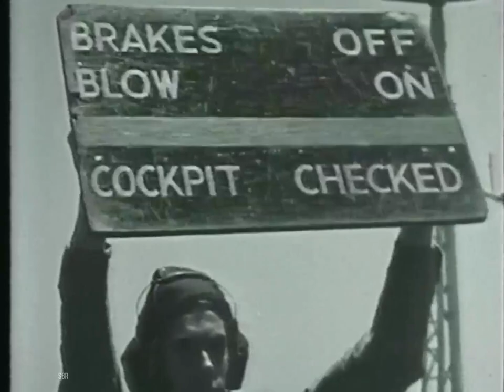CHIPS. CONSCRIPTS. NATO. AIRCRAFT CARRIERS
Video courtesy of my friend Jim Worlding.
03:03 I fried chips for 3 Brigade Air Squadron, on Norway Winter Exercises in 1981